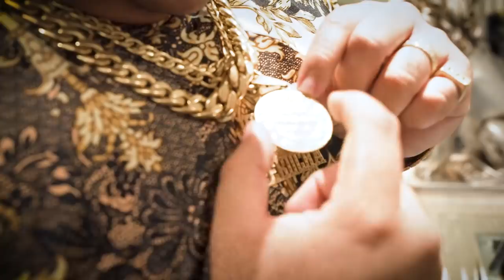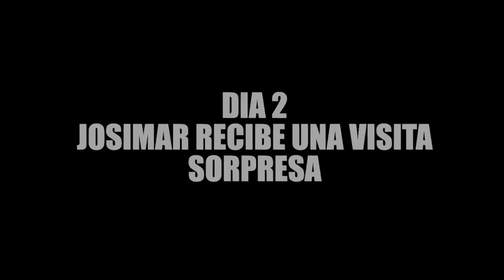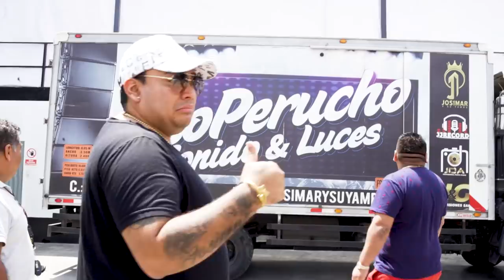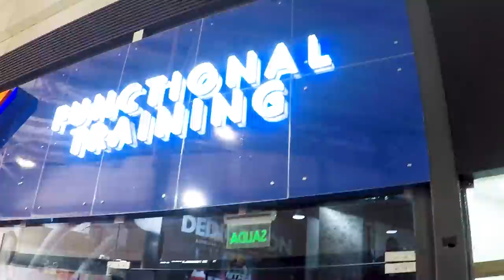Josimar, "El Protagonista" | Cap. 02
Josimar, "El Protagonista"